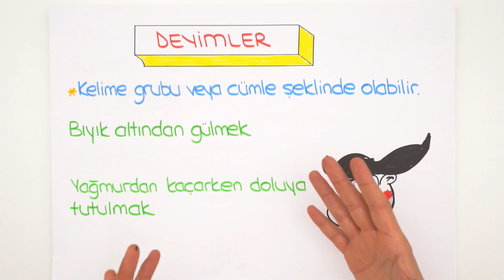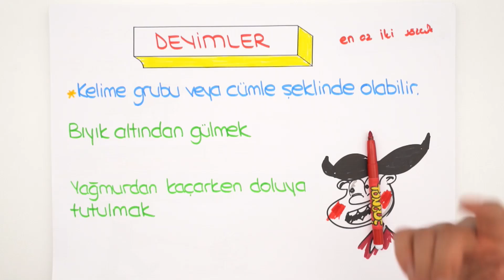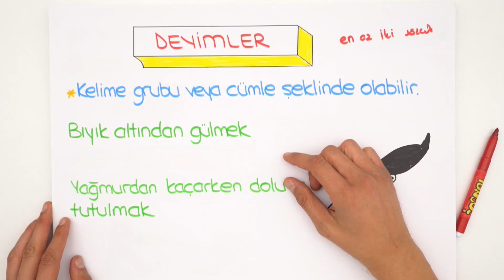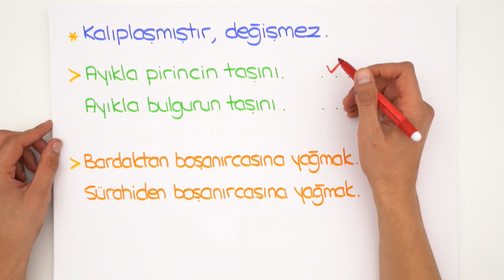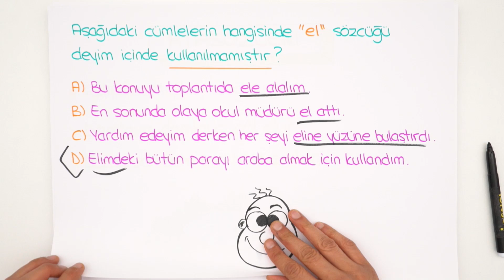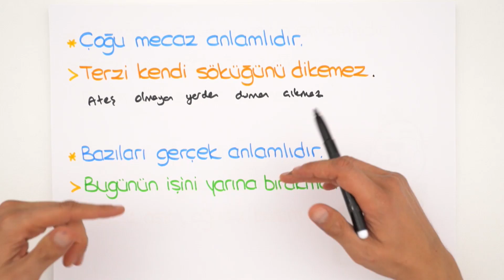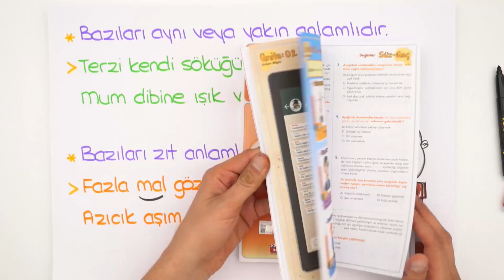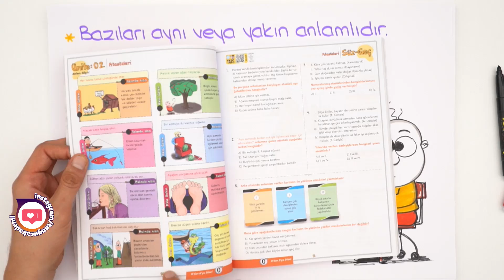6. Sınıf Türkçe | Deyimler ve Atasözleri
6.sınıflar! Türkçe dersinde ''Deyimler ve Atasözleri" konusunu konu anlatımı ve püf noktaları ile sana bu videoda öğretiyoruz. Sakın kaçırma!😊
6. Sınıf eylül ayı programına buradan ulaşarak indirebilirsin